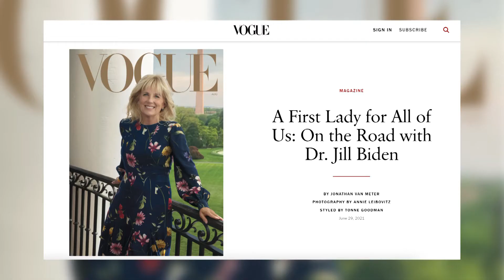TTC Extra Biden:Trump Vogue Cover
First Lady Jill Biden appears on the cover of Vogue , but Former First Lady Melania Trump was not on the cover while she was First Lady. Why is that? Our panelists have some thoughts on the matter. Host: Bonnie Erbe' Panelists: Former Representative Donna Edwards (D-MD), GWU Professor Lara Brown, Independent Women's Voice's Patrice Onwuka, and Washington Examiner Commentary Writer, Tiana Lowe.